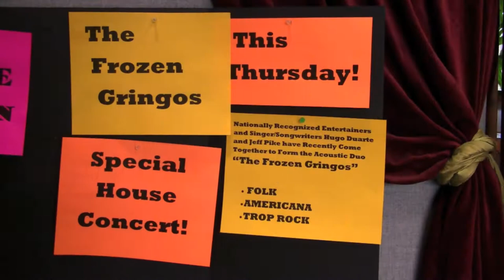Hugo Duarte and Jeff Pike of the Frozen Gringos on the BADOG MUSIC Community Stage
Hugo Duarte and Jeff Pike of the Frozen Gringos perform on the BADOG MUSIC Community Stage. For more information on upcoming shows, go